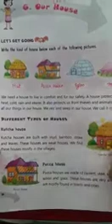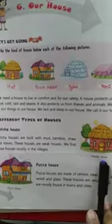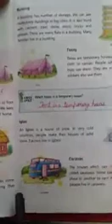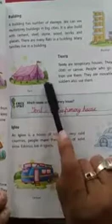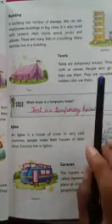Class 2nd evs CH 6 part 2